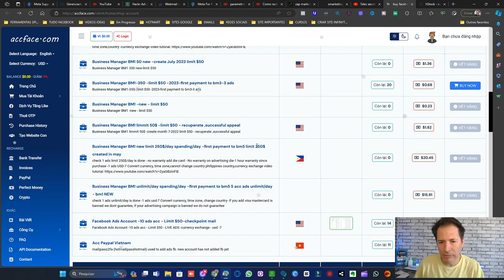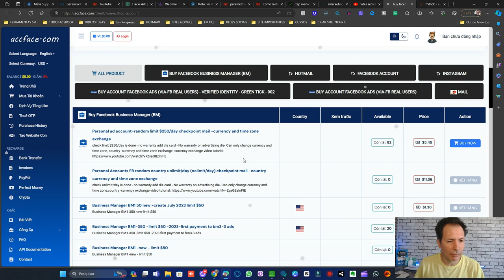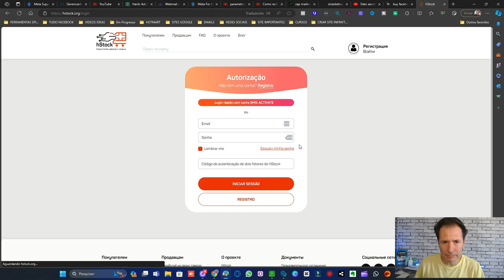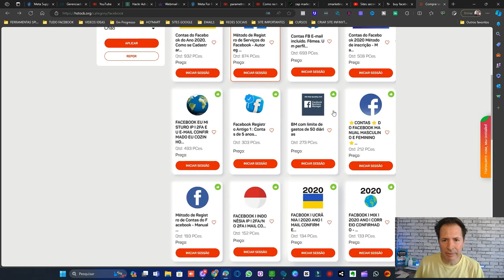Top Sites Secretos para Comprar Perfil de Facebook e BMS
Descubra os segredos mais bem guardados para comprar perfis do Facebook e BMS. Desbloqueie sites ocultos e tenha acesso a ofertas exclusivas. Não perca!

Sites secretos
Comprar perfil do Facebook
BMS
Comprar